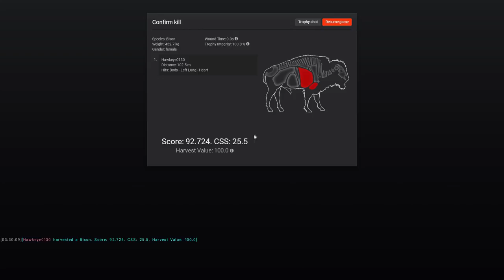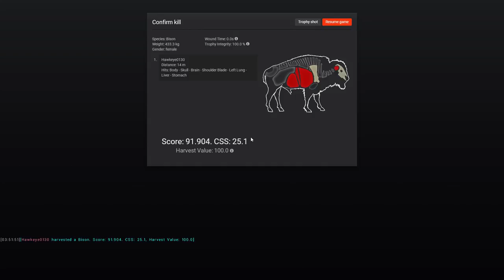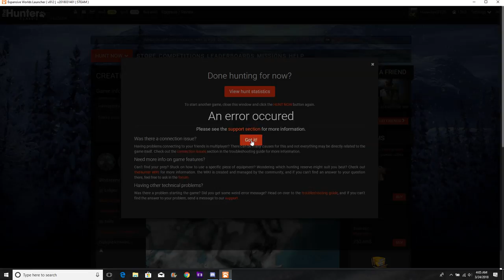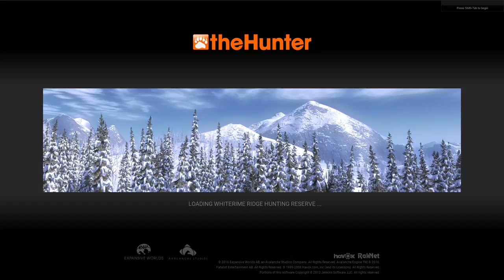Whiterime: Bison, Moose, & More - Part 2! | The Hunter Classic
In this part of the hunt, Dula and I are tracking Sitka Deer, only to run into a number of issues with Bison and ultimately a DirectX Error!